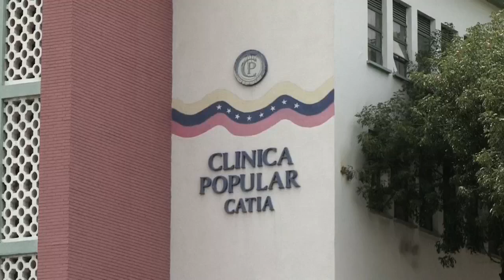El coronavirus deja víctimas invisibles que no contraen la enfermedad en Venezuela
La venezolana Teresa de Pedraza miraba la televisión cuando sintió un malestar que inmediatamente identificó como un infarto. Asustada, acudió a cuatro hospitales de Caracas y de la cercana ciudad de Guarenas, donde reside, pero en todos le negaron el ingreso. Estaban a tope atendiendo casos de la COVID-19.

¡Visítenos!